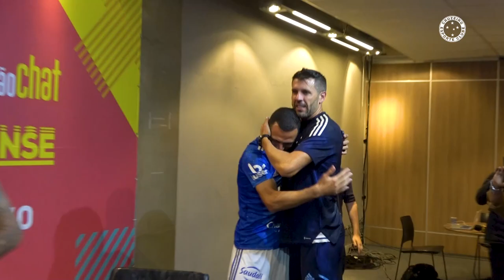🦊🎙 ENTREVISTA COLETIVA | PAULO PEZZOLANO - CRUZEIRO 3 X 0 VASCO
[ENTREVISTA COLETIVA - 21/09/2022]  Paulo Pezzolano tentou falar com a imprensa após a vitória do Cruzeiro sobre o Vasco que selou o acesso matemático do Cruzeiro à primeira divisão do campeonato brasileiro.

Imagens: Marco A. Ferraz / Cruzeiro